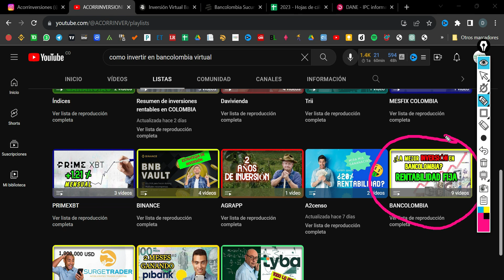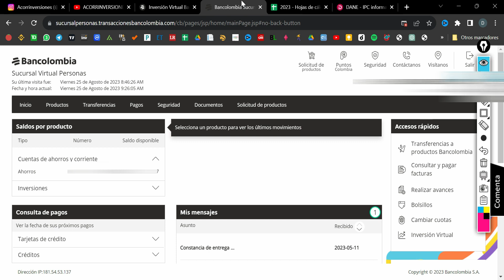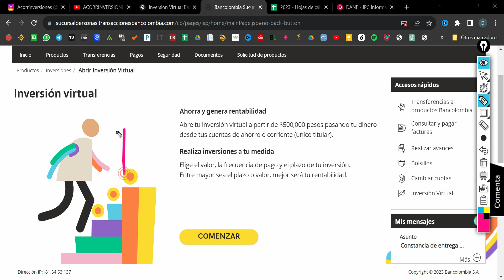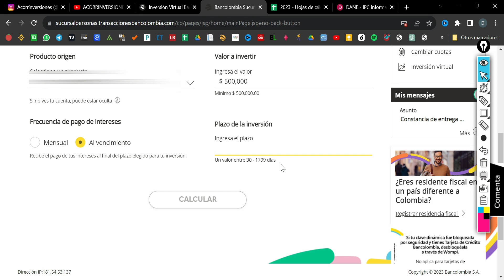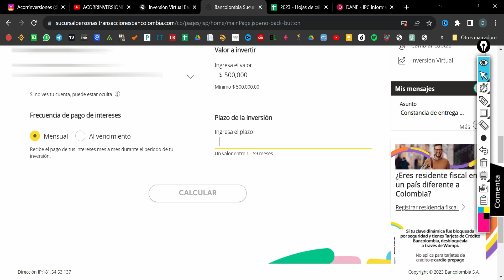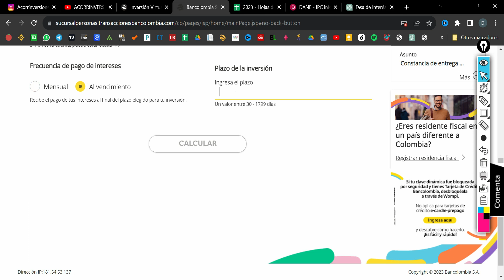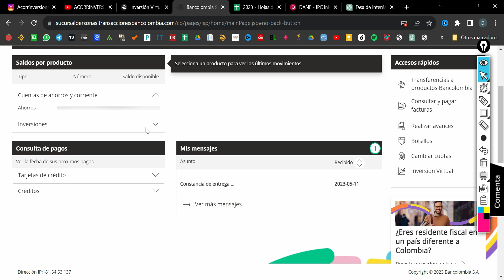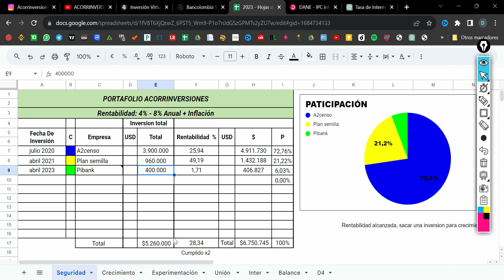💰Bancolombia INVERSION Virtual :Cómo Empezar a Invertir Hoy Mismo💰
En este video, aprenderás:
📈 Como invertir en Bancolombia Virtual
🔍 Cómo navegar por la plataforma
📊 Los principios básicos de la inversión, desde la diversificación hasta la gestión de riesgos.
💼 Cómo se establece en el portafolio de inversión
💡 Consejos prácticos y estrategias para maximizar tus ganancias y minimizar tus riesgos.